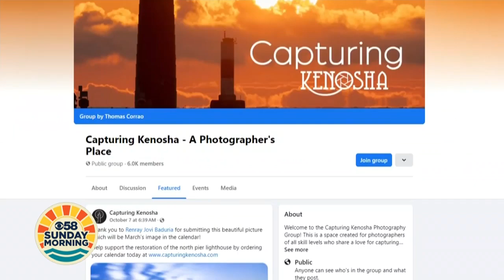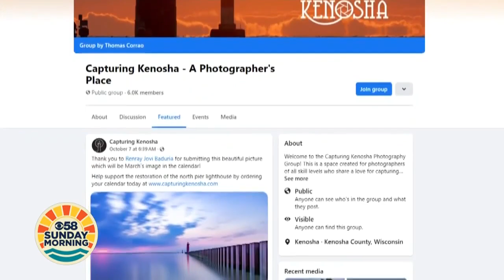Capturing Kenosha: How a group of photographers is giving back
A Kenosha photography group is raising money for a historical landmark.

More Here: